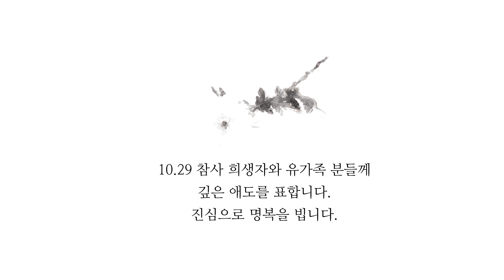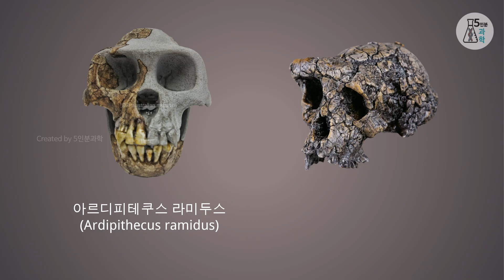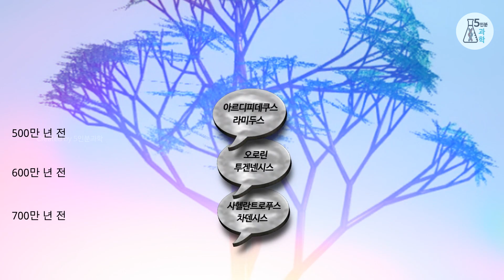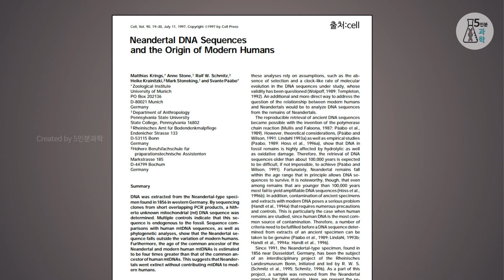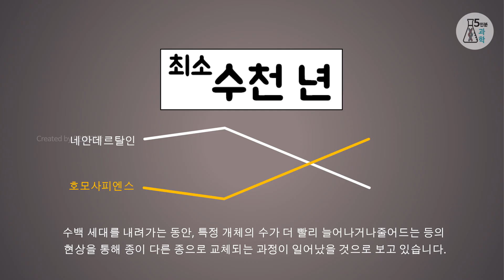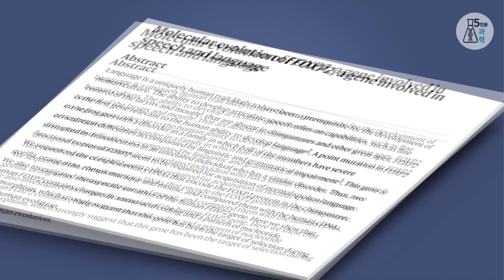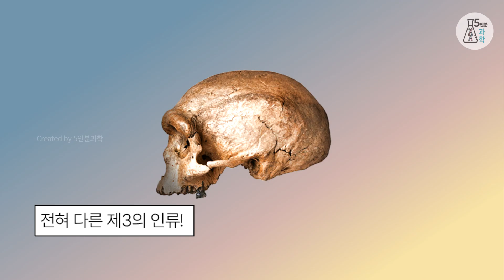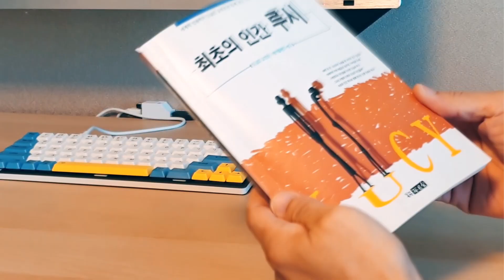호모 사피엔스는 네인데르탈인을 죽였을까? 스반테 페보 교수가 노벨상을 받은 이유?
호모 사피엔세는 네안데르탈인을 죽이고 멸종 시켰을까?
네안데르탈인은 어떻게 사라지게 되었을까?
스반테 페보(Svante Pääbo)가 받은 상의 의미와 내용을 알아보겠습니다.
● 타임라인
0:27 고전 진화학
1:24 네안데르탈인 발굴
4:00 초기 인류에 대한 다양한 과학적 주장
6:30 네안데르탈인의 멸종에 대한 다양한 해석
8:20 최근에 밝혀진 전혀 다른 연구 결과?
11:40 또다른 제3의 인종 데니소바인
12:20 아프리카 기원설은 어느정도 수정되어야?
12:40 페보교수가 노벨상을 받은 이유

자료출처 : 네이처, 사이언스, 전곡리박물관, 영화혹성탈출